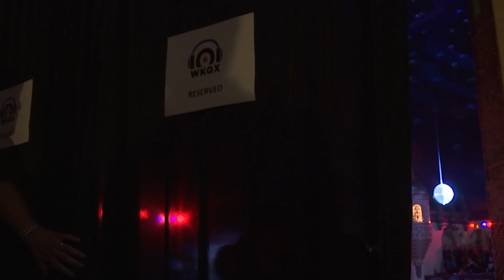Ryan Proposes to Megan At The Nights We Stole Christmas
Thanks to our friends at James and Sons, Ryan and Megan will have memory for a lifetime!